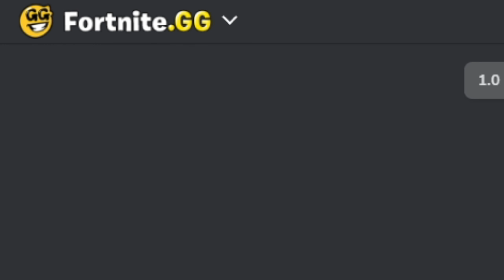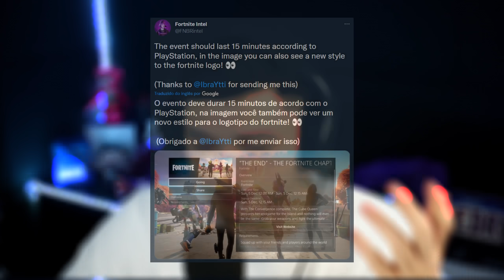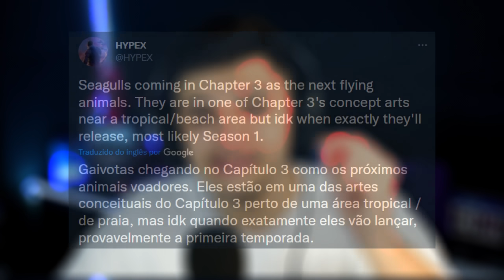NOVO TEASER DO CAPITULO 3?!! O CUBO AZUL É A CHAVE do EVENTO FINAL!?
MAIS VAZAMENTOS E NOVIDADES SOBRE O NOVO CAPITULO 3 DO FORTNITE E: NOVO TEASER DO CAPITULO 3?!! O CUBO AZUL É A CHAVE do EVENTO FINAL!